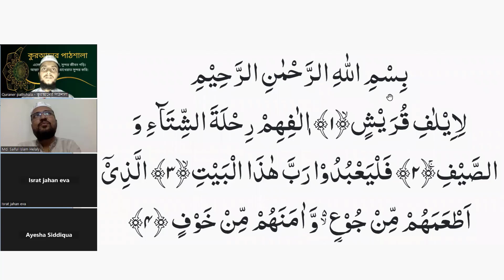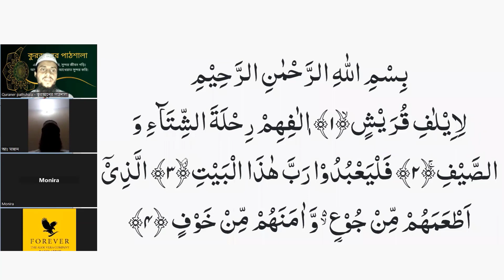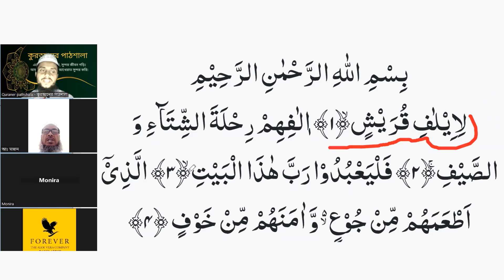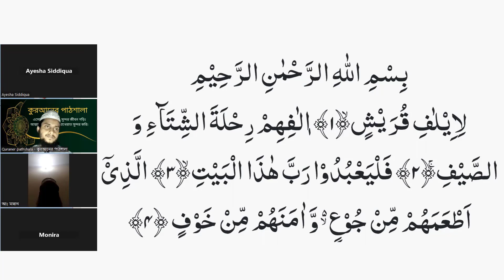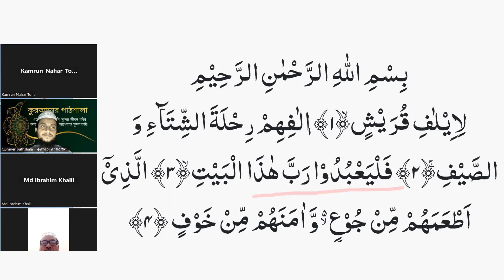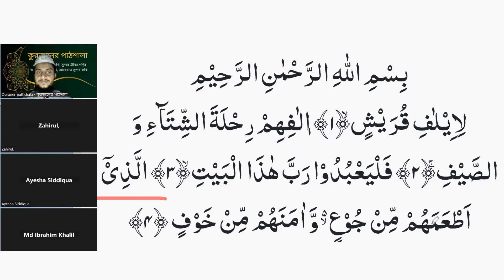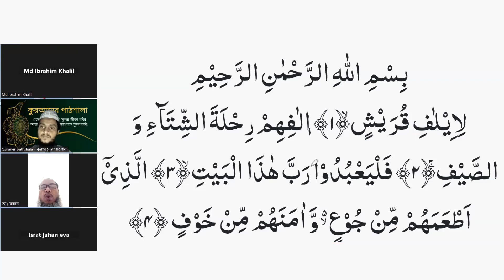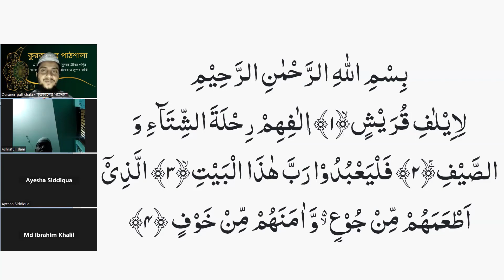শব্দে শব্দে সুরা কুরাইশ শুদ্ধ করে নিন || Sura Quraish word by word || কুরআন শিক্ষা এডভান্স ক্লাস -১০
প্রয়োজনীয় লিংক
১৩. সহজে কুরআন শিখুন অনলাইনে আজকের এই ক্লাস শব্দে শব্দে সুরা কুরাইশ শুদ্ধভাবে শিখানে হয়েছে ।
প্রতিদিন রাতে এই ক্লাসের ভিডিও আপলোড দেওয়া হবে ইনশা-আল্লাহ।